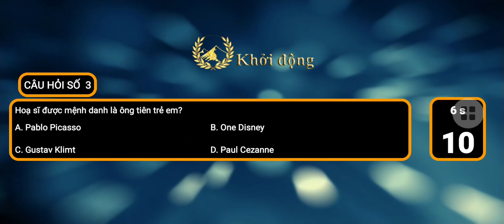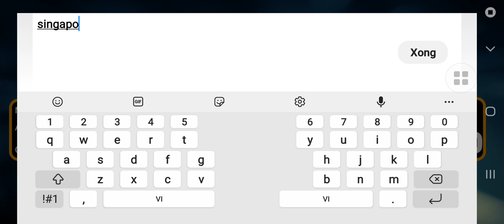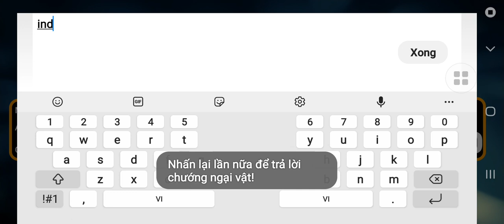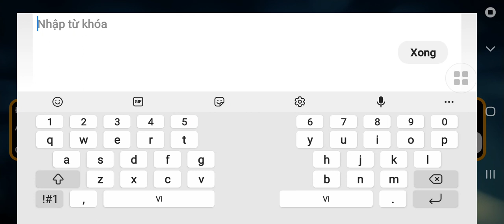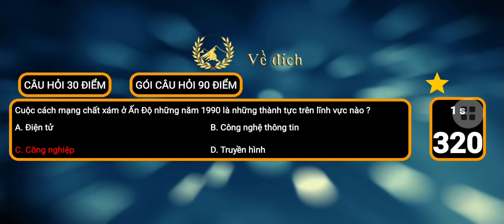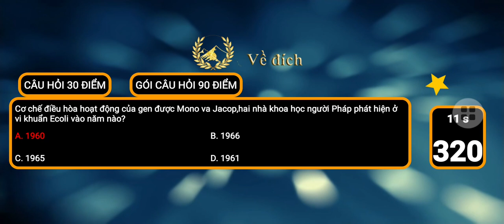Đường lên đỉnh Olympia - 16/06/2024